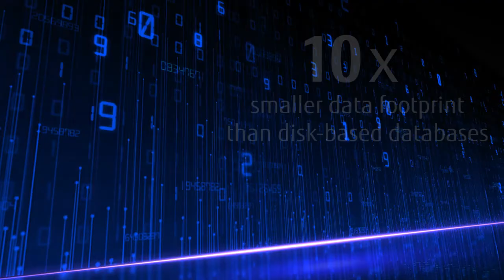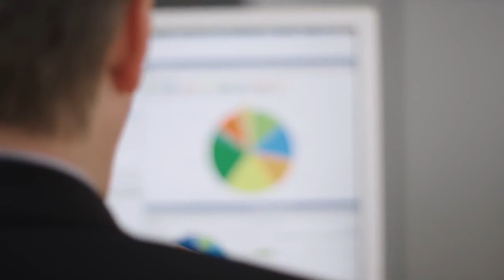Fujitsu Sap Hana